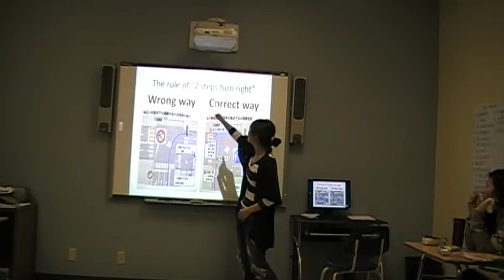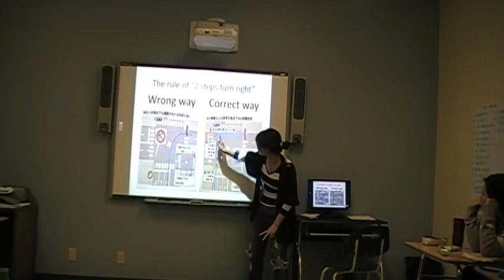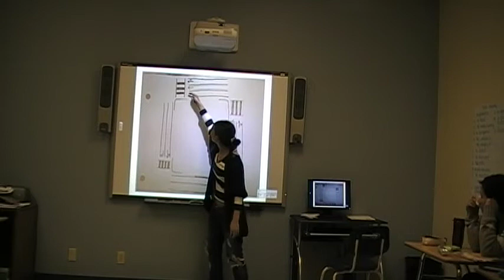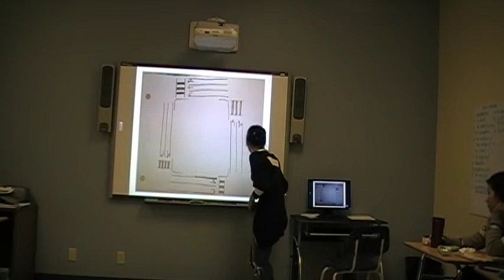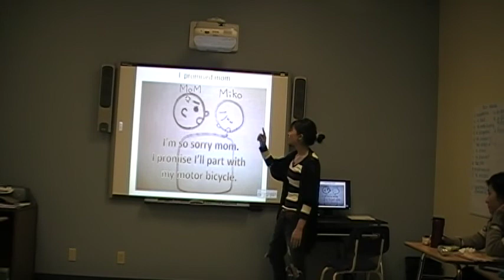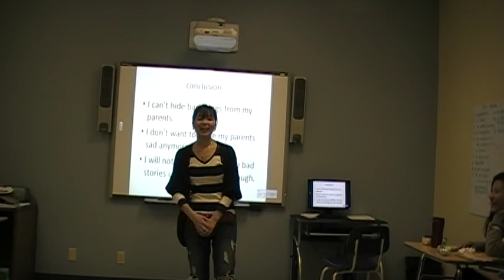Miko B Motorbike